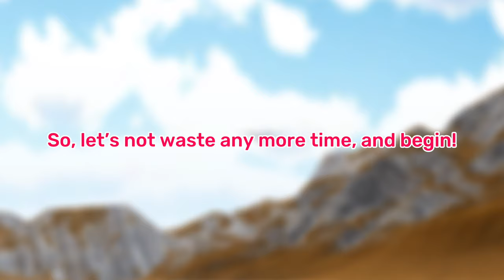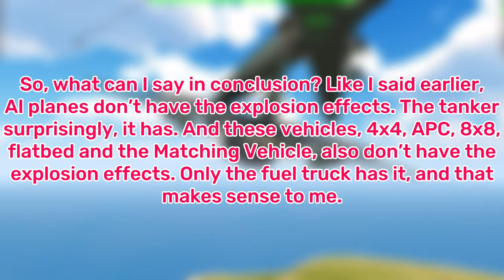Voiceover | Does AI Planes, Tanker & Vehicles have EXPLOSIONS with FIRES & SMOKES? | TFS 1.31 update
:D By the way, I have changed my Outro/Endscreen template. And it’s quite nice never gonna lie 😅.

Note that I won’t be including my Intro videos anymore because its quite long and taking people’s time just to watch it, so this from this video onwards, I removed my Intro videos, leaving with only Joining my WhatsApp GC announcement and Endscreen templates in my future videos. Thank you for your understanding! Link of that will be in my YouTube channel’s description! 😊

Also,

Please join our official Turboprop Flight Simulator WhatsApp group chat below!

All the videos and materials were used by Turboprop Aircraft Aviation. No one should use all my videos unless you guys ask me for permission, or, if some of you were on my WhatsApp TFS group chat, do contact me first and wait for my reply before using my videos. Thank you for your support! :) :D.

Short Timecodes:
0:00 - Join our TFS WhatsApp GC announcement
0:24 - Introduction
0:56 - Do AI Planes have Explosion?
1:40 - Do AI Planes have Explosion? (2nd Attempt - Mid-air collision)
2:11 - Do Tanker have Explosion?
2:48 - Do Vehicles have Explosion?
5:42 - Conclusion
6:16 - New TAA Outro/Endscreen template